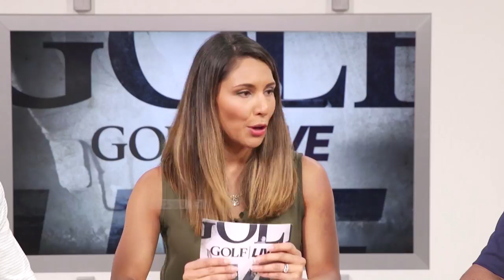Does Jerome Bettis know more about golf than Fred Funk knows about football?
Bettis and Funk test their knowledge of each other's sport in this fun filled quiz.